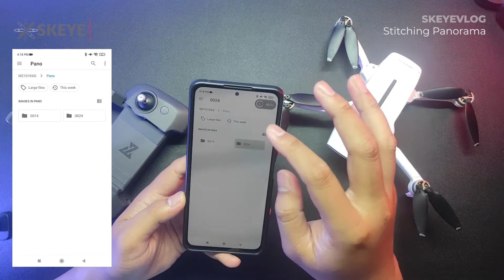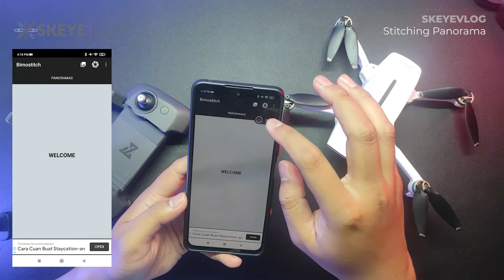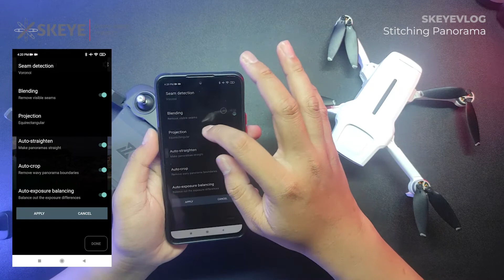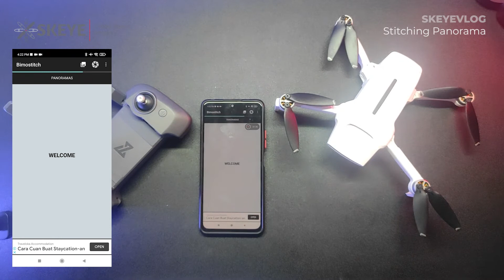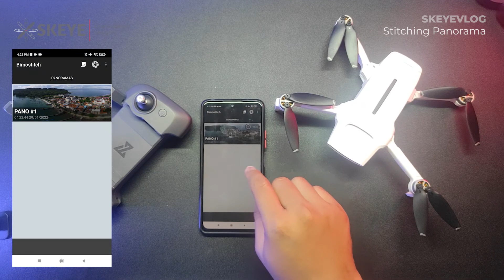Cara Gabung Foto Panorama Di HP Android | Fimi X8 Mini 🇮🇩 [4K]